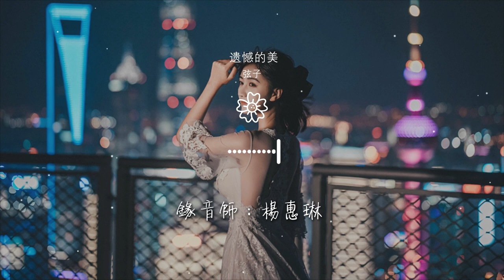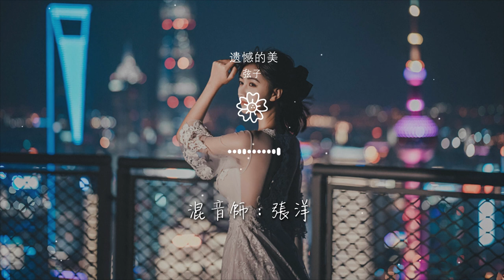弦子 - 遺憾的美『從第一次睜眼，學會流淚』【動態歌詞Lyrics】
遺憾的美

00:00  作詞 : 淺紫
00:01  作曲 : 都智文
00:02  編曲 : Terence Teo
00:21 從第一次睜眼，學會流淚
00:29 從第一次呼吸，有愛的感覺

00:38 之後我，爲心跳，有了喜悅
00:42 再後來，爲失去，多了膽怯
00:47 可最後的我，好久不見，微笑的甜
03:13 [02:22.5703:17 [02:26.75
03:21 [02:30.8503:25 [02:35.0503:29 [02:39.1403:33 [02:43.5103:38 [02:47.61
03:42 [02:52.3503:02 （因爲遺憾，所以才美）
01:49 從這一次忘記，擁抱的美
01:58 爲下一次珍惜，時間沒浪費
02:06 雖然我，也有着，不輸的倔

02:10 卻也能，爲諒解，學會離別
02:15 是最後的我，終於學會，你的世界
03:44  製作人：都智文
03:47  配唱製作人：都智文
03:50  錄音師：楊惠琳

03:53  錄音室：北京好聽音樂錄音棚
03:55  和聲：湯天宙
03:58  混音師：張洋
04:01  混音室：MAX Studio
04:04  母帶工程師：張洋

04:06  母帶工作室：MAX Studio
04:09  歌曲版權公司：衆匠（北京）文化傳媒有限公司